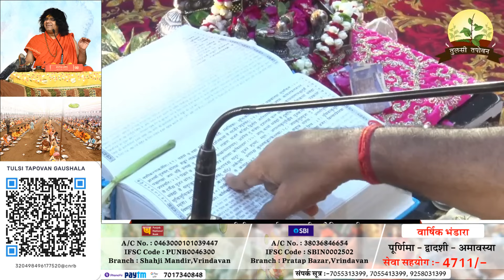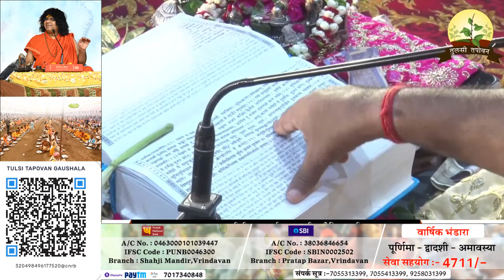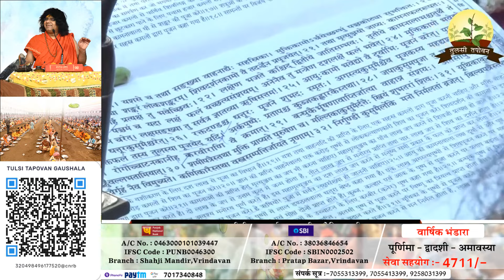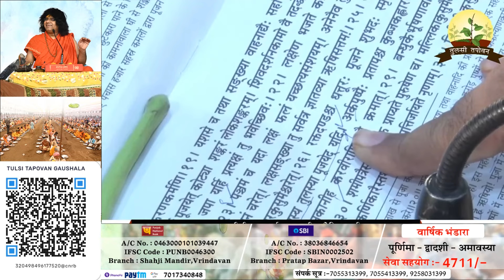मूंग को शिवलिंग पर इस तरह चढ़ाएं, आनंद हो जायेगा | Shri Kaushik Ji Maharaj | Tulsi Mangalvani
मूंग को शिवलिंग पर इस तरह चढ़ाएं, आनंद हो जायेगा | Acharya Shri Kaushik Ji Maharaj | Tulsi Mangalvani
                             ▬▬▬▬ஜ۩۞۩ஜ▬▬▬▬

                              ▬▬▬▬ஜ۩۞۩ஜ▬▬▬▬
                                    !! महापुराण एवं कथाए !!
                              ▬▬▬▬ஜ۩۞۩ஜ▬▬▬▬